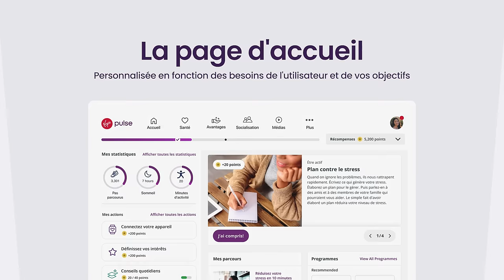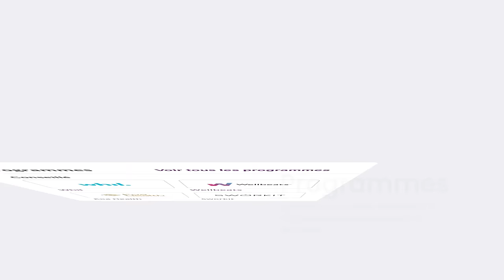Bienvenue dans votre solution Homebase for Health®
Une expérience santé et bien-être simplifiée et personnalisée pour tous.